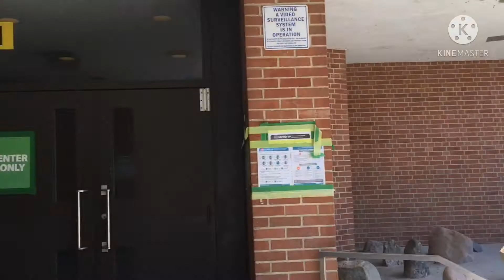Ep #116 Goosebumps TV I found the school where the teacher lost his hair Say Cheese and Die Again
tv location
louis del grande
# seeing things